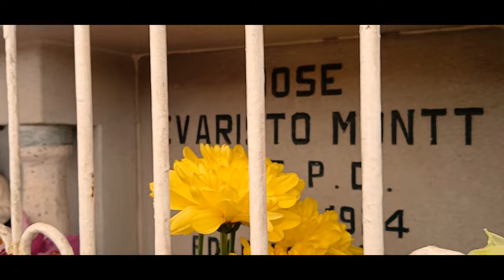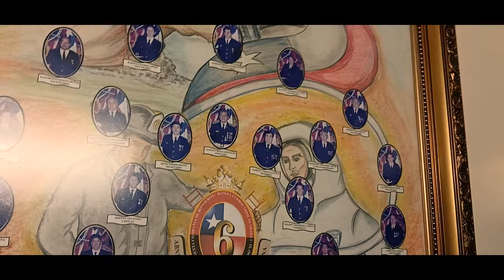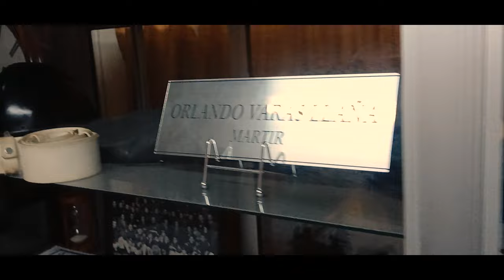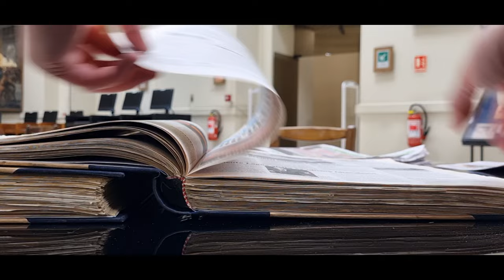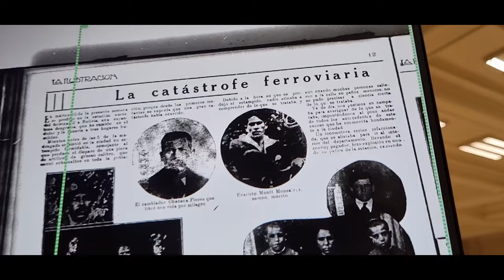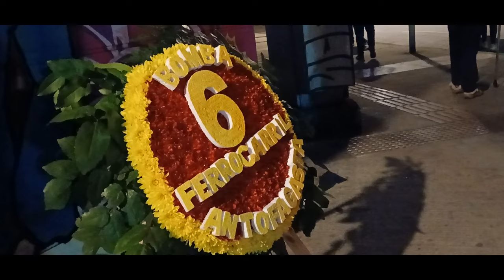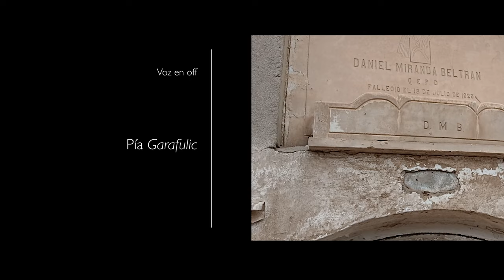Evaristo Montt: la historia detrás de la animita más famosa de Antofagasta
Revisa este reportaje realizado por Don Caliche donde aborda la historia de quien perdiera la vida en un accidente ferroviario el 15 de julio de 1924 en el Barrio Estación de Antofagasta, dando paso a la animita más visitada y reconocida de la capital regional.